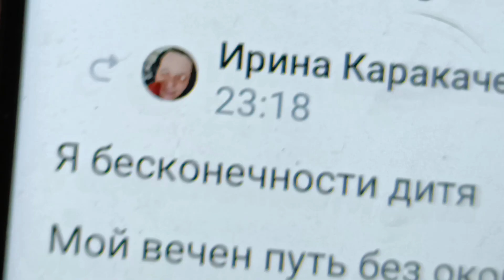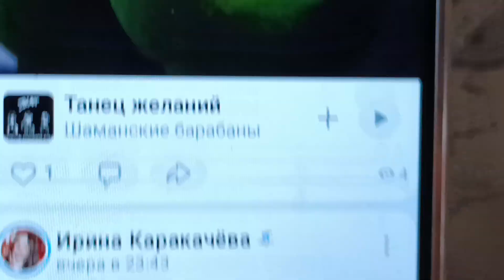6 утра,Хорита уже готова к прогулке